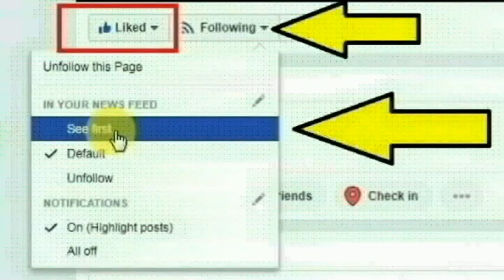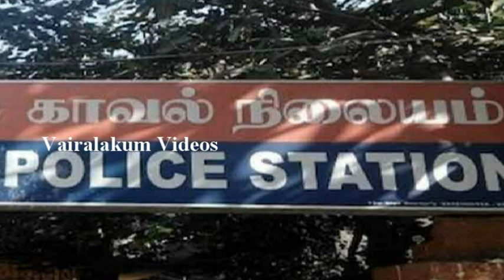மதுரை காவல் நிலையத்தில் பெண் போலீசுடன் போலீஸ் ஒருவர் செய்ததை பாருங்க விசாரணைக்கு அதிகாரிகள் உத்தரவு